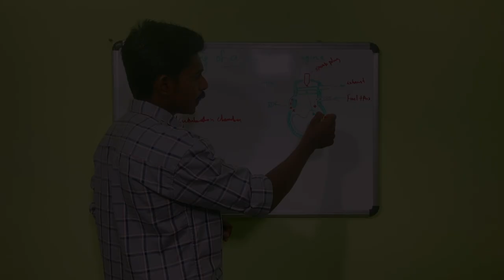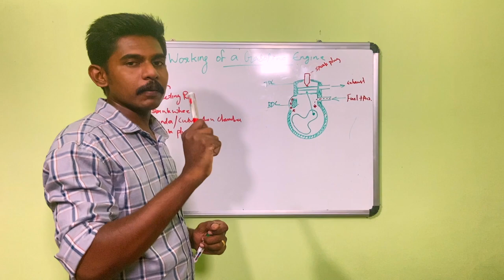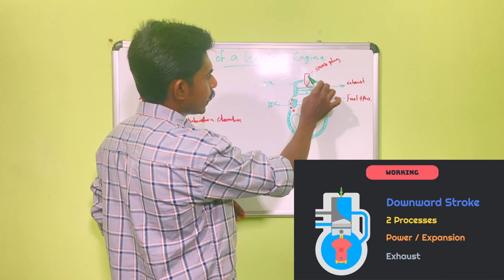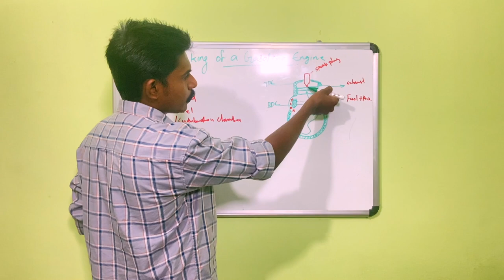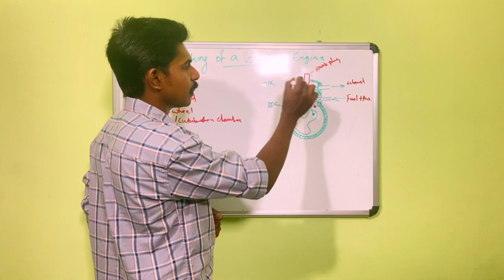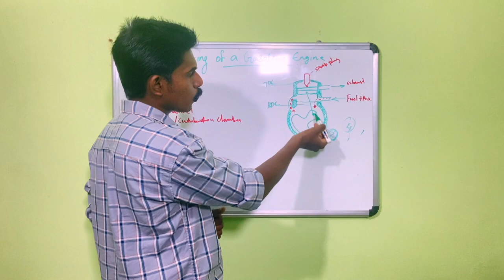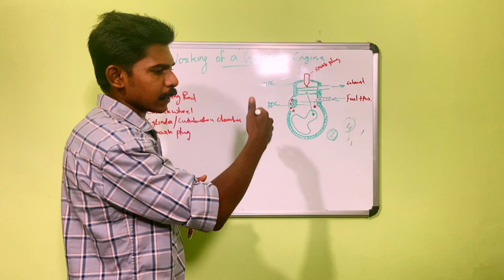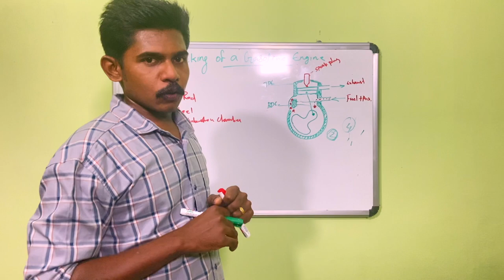2 STROKE ENGINE | WORKING | MALAYALAM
In this video, we can learn about 2 stroke engine and its working.